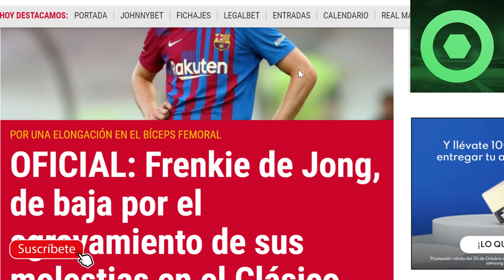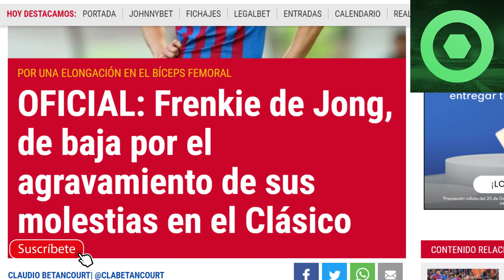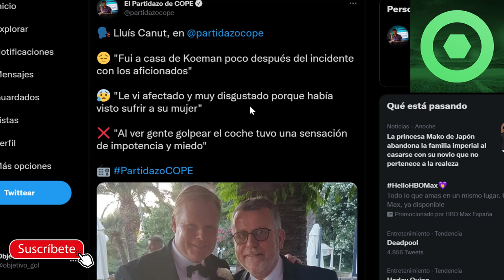⚠️¡OFICIAL!⚠ NUEVO LESIONADO CULÉ 🔴 SE CONFIRMAN las MALAS NOTICIAS con PEDRI 🟥 KOEMAN, DEMBELÉ 🟥